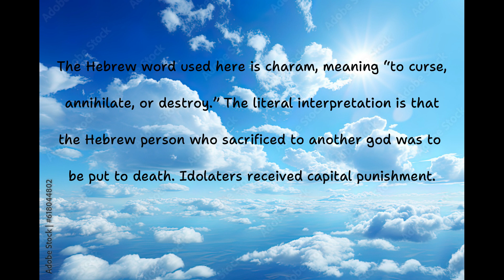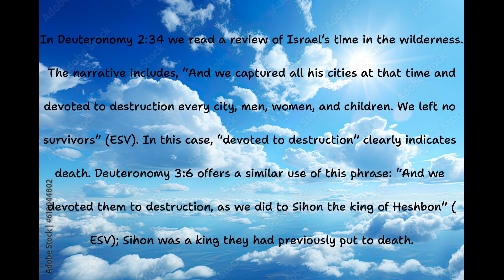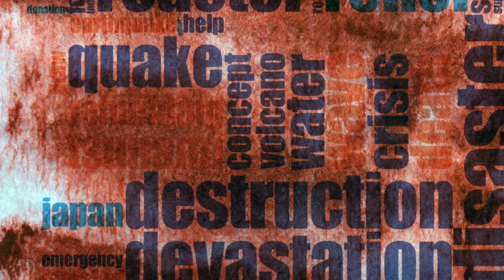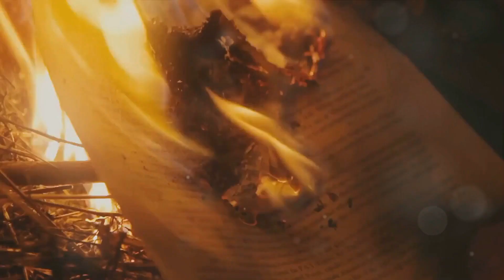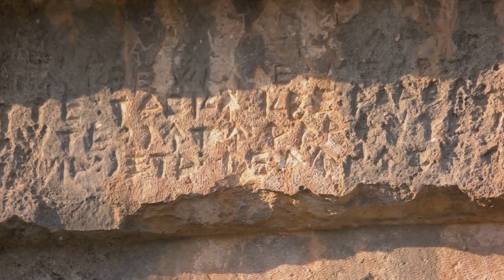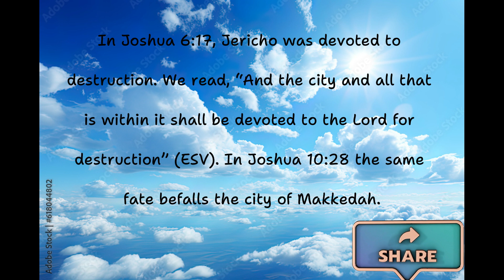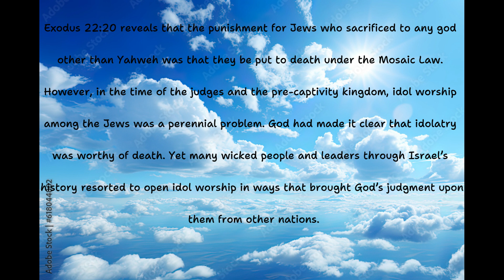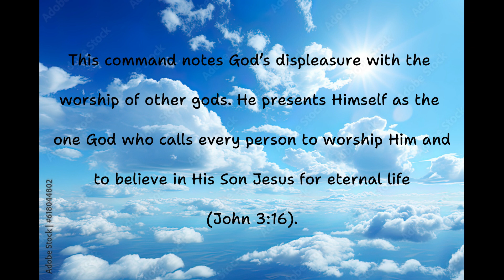What did it mean to be devoted to destruction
"Ever pondered the concept of being devoted to destruction? It may seem like a paradox, but it's a fascinating concept that's been around for centuries. Now, when we speak of being devoted to destruction, your mind might race to thoughts of chaos, devastation, or perhaps even anarchy. Yet, it's not just about the physical obliteration of things, it's a multifaceted concept that often intertwines with the very fabric of human history, philosophy, and psyche. From the earliest civilizations to the modern world, this paradoxical devotion has manifested in various forms and contexts. It has been a driving force during wars, revolutions, and even in the pursuit of scientific discovery. It's a concept that has journeyed through time, evolving and adapting, yet retaining its core essence. So, ready to delve deeper into this enigma? Let's dive into the origins of this intriguing concept and see how it has evolved over time."

Special Thanks To Our Lord And Savior Jesus Christ

Thanks To Al Music